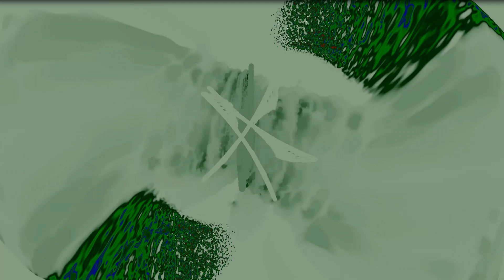(1998) Ramirez - La Musika Tremenda (Commander Mix)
Label: PRG (Progressive Motion Records) - PRG 7122
Format: Vinyl, 12"
Country: Italy
Year: 1998
Genre: Electronic
Style: Trance, Progressive Trance

Credits:
Written-By – D. Rizzatti*, E. Moratto*, R. Persi*